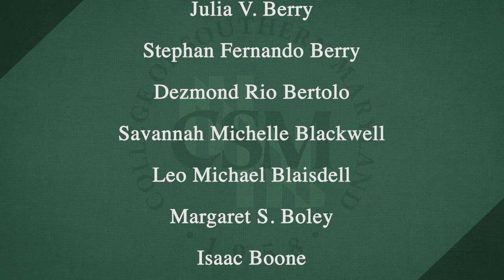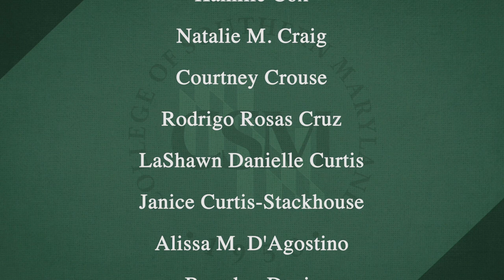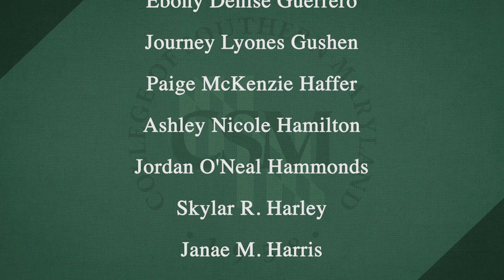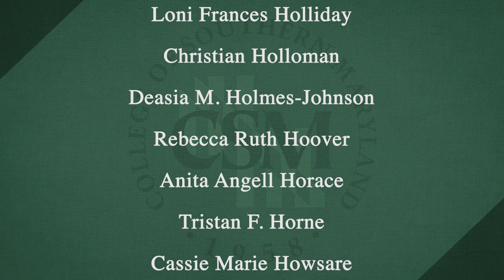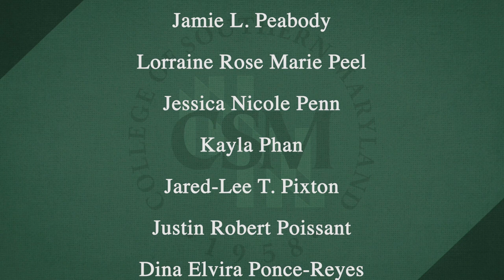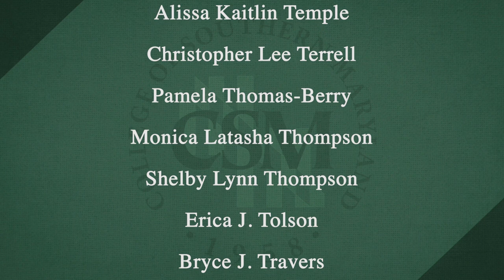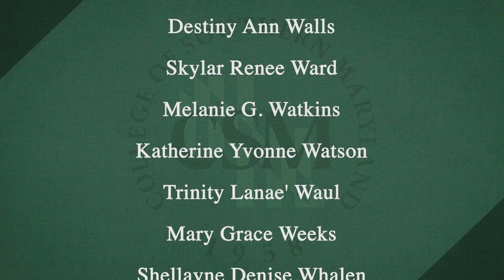CSM 2022 Winter Commencement